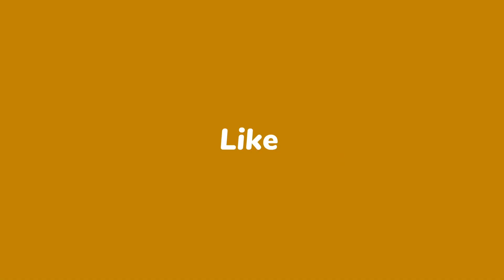فندق منتجع الينابيع بجاية . Hôtel Auberge des Sources Béjaïa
Hotel Auberge des Sources. A 3-star hotel in Béjaïa (Toudja) which offers a swimming pool, a spa, a hammam, a restaurant, Wi-Fi, parking, and more. Ideal for families

Hôtel Auberge des Sources. Un hôtel 3 étoiles à Béjaïa (Toudja) qui offre une piscine, un spa, un hammam, un restaurant, une connexion Wi-Fi, un parking, et +. Idéal pour les familles

فندق منتجع الينابيع. فندق 3 نجوم في بجاية (توجة)  يوفر حوض سباحة ، ومنتجع صحي ، وحمام تقليدي ، ومطعم ، وخدمة الواي فاي ، وموقف سيارات ، وأكثر من ذلك. مثالي للعائلات